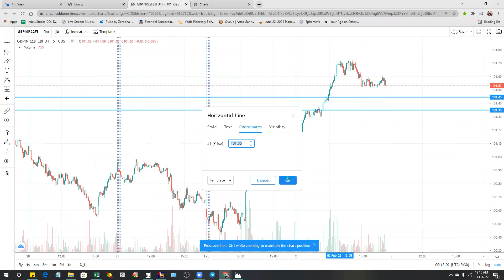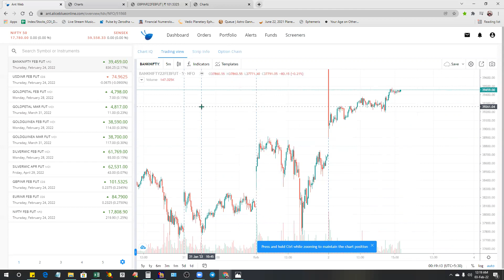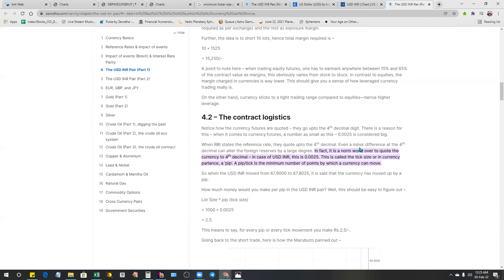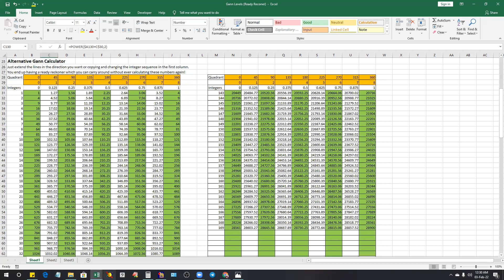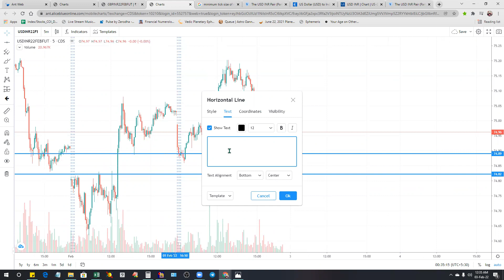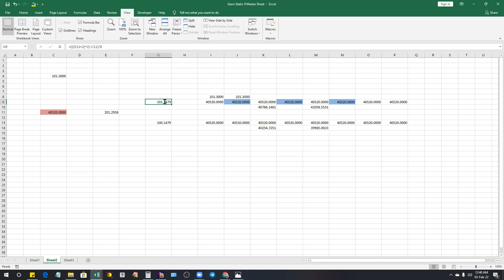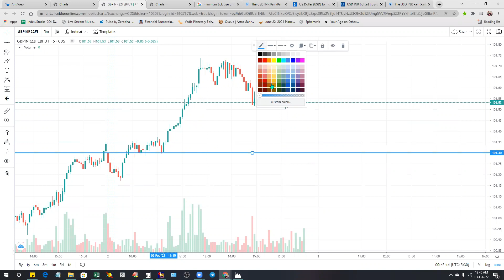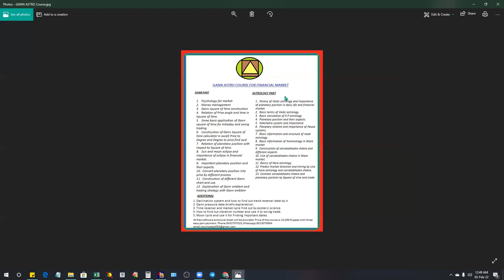Apply Gann static number and Dynamic level on Forex market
In this video, I try to decode WD Gann's 1954 Coffee letter.  I will start the first batch of my Gann Astro learning course from the 1st week of February.